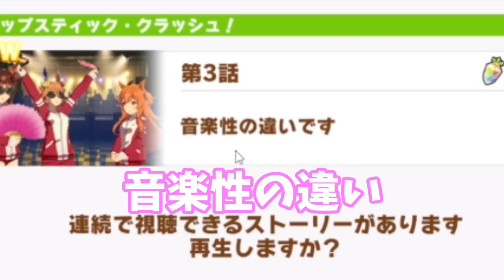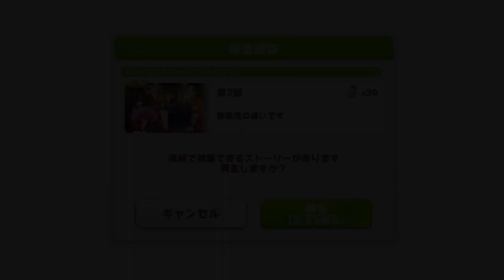【切り抜き】スラップスティッククラッシュ！の好きなところ🥳（本編→ウマ娘完全初見プレイ🔰新イベントストーリー「スラップスティッククラッシュ！」を同時視聴【ウマ娘プリティーダービー ／ウマ娘 】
◆本編はこちらです♪

◆本配信は以下の規約に従って行います
Cygames 配信ガイドライン

そこそこぱかライブTVの同時視聴もしています

ウマ娘配信イベント
・夕映は渚のjugend
・大乱闘！夏色☆バカンス
・あなたと仰ぐハーベストムーン
・スラップスティッククラッシュ！
・轟け、エール！トレセン学園応援団

・気ま氏
・spada

umamusume  live stream